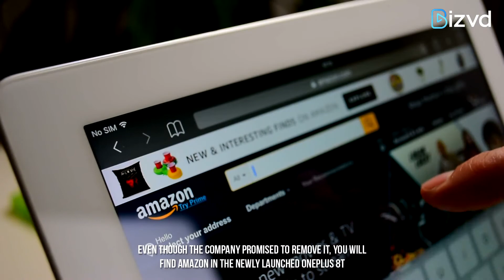Micromax comeback with 'In' Phones Series in India, Diwali Offer || Tech News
Micromax is making a comeback in the Indian smartphone market before the festive season begins, with the series called "In.” CEO Rahul Sharma said that the device would deliver nearly stock Android experience, competitive performance, and “value for money” experience. The Price segment of the new Micromax In Series ranges from Rs. 7,000, and Rs. 25,000.